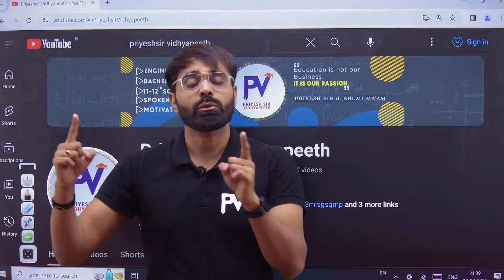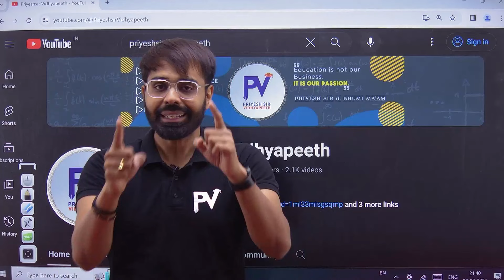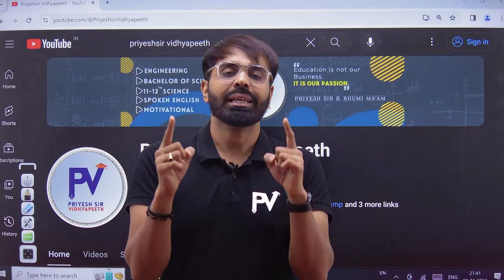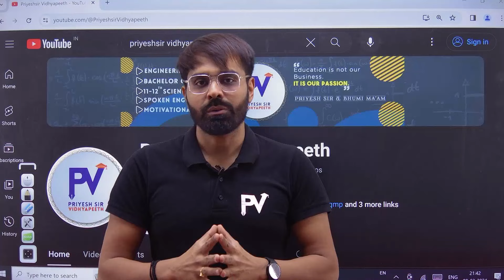VIJAYEE BHAV TO ALL 10th & 12th STUDENTS FOR BOARD EXAM | LAST MOTIVATION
App Store. : -

©️ PriyeshSir Vidhyapeeth ™ .

💠Tags 💠
Priyeshir Vidhyapeeth ,
Priyeshsir,
Degree Exam ,
Degree News ,
Degree Updates ,

💠 Keywords 💠

jee,
neet,
gseb science,
12th science,
11th science,